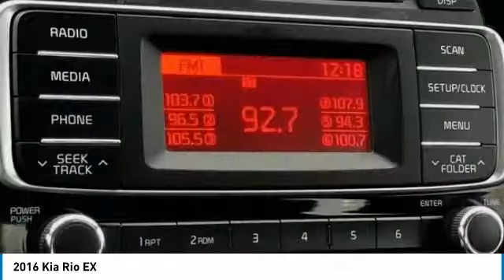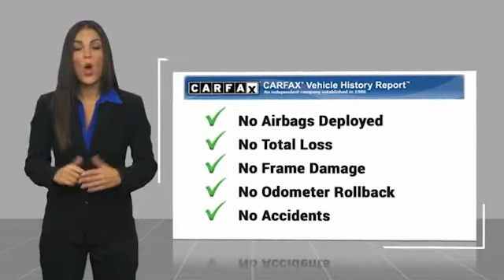2016 Kia Rio EX Urban Blue Pearl Metallic in Chattanooga P1493A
Clean CARFAX. Locally owned and serviced, Bluetooth, Recent Oil Change, Remainder of Factory Warranty, Service Records Available, Black w/Knit Cloth Seat Trim.brbrbr** MUST FINANCE THROUGH DEALER FOR INTERNET PRICE ** Proudly serving as North Georgia's only Hyundai dealer! Located in Ringgold, Ga, you can buy with confidence knowing Mtn. View Hyundai is family-owned and will treat you like family. With all makes and models of Pre-Owned vehicles in addition to our robust selection of Hyundais at the areas lowest prices, choose Mtn. View Hyundai for all of your automotive needs. Convenient to Chattanooga, Cleveland and Dalton, visit us today at 7154 Nashville Street, Ringgold, GA 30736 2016 Kia Rio EX